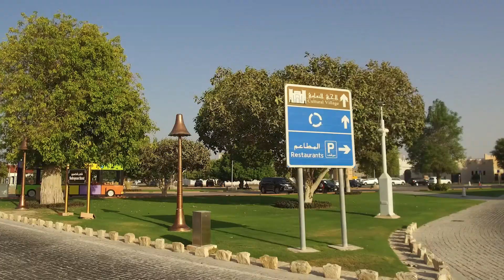Happy Friday | Weekend Masti with 3D | Vlog # 5 | 3D Vlogs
Come and have a sneak peak into our world where we will take you through our way of getting together on weekends🖐😍😂😁😄😁😃

Pearl katara is the best place to see some awsome scenic beauty, bay areas, yatchs and some cool and luxurious  food.

Beautiful buildings surrounded by sky scrapers and an awsome place to see the sunset.

So let's begin the regular way of cursing with 3D😘😘😘😘😘😘